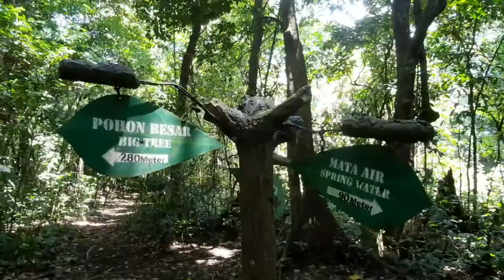Mencari Mata Air di Tengah Hutan Rimba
Menceritakan tentang jalan-jalan di hutan Suranadi, Lombok, dan disana ketemu dengan mata air. Mencari mata air merupakan pekerjaan yang melelahkan karena harus berjalan jauh kedalam hutan.